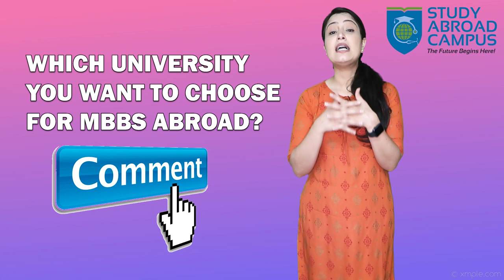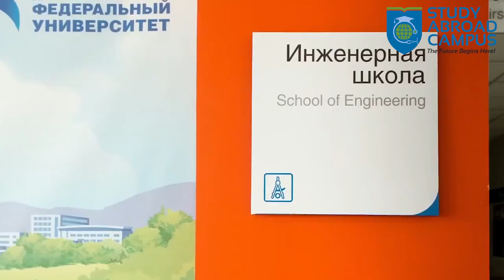Far Eastern Federal University Fees, Cost, Hostel & Reviews | MBBS in Russia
Far Eastern Federal University is among the top ranked universities for MBBS in Russia. far eastern federal university russia was established in 1891 , hence have a lot of experience in teaching students. MBBS in far eastern federal university is of 6 years and is in complete English. fefu medical university has thousands of Indian Students and many international students as well from over 25+ countries.

In this video Srishty Khera your mentor and guide have given in detail knowledge of fefu university vladivostok and details about far eastern federal university campus. Let's start discussing the same here:

1: Location : far eastern federal university vladivostok is located in Vladivostok city of Russia and on the Russky Island. This island is accessible from China and Russia both. As Far eastern federal medical university is located on an island there are pros and cons for this. The weather is very cold in this region and may go upto -30 degrees at times. And being on the island the cost of living is a bit on the higher side. So if you are looking to take admission in fefu this point needs to be kept in consideration.

2:Fee Structure : far eastern federal university fees fall in the middle range . The tuition fee is 3,90,000 Rubles . However if you include all the expenses like hostel, medical insurance , visa extension everything for a complete 6 years the cost would be around 28.20 Lac Rubles.

3: Hostel : far eastern federal university hostels are known for their safety , hygiene and amenities. It has got all the modern amenities required by students during their stay. The hostels have special entry cards to avoid any stranger inside the hostel . Also the hostels are centrally heated with 24*7 on call ambulances and doctors. Hostels in far eastern federal university are quite comfortable and give the homely feeling.

4: Food : Indian mess is not available in far eastern russia . So if you are thinking to take admissions in far eastern federal university then you must prepare yourself for self cooking. The shared kitchen facility is available in far eastern federal university hostel.

5: Admissions: fefu admissions are open for 2022 and are based upon the far eastern federal university entrance exam. We at the study abroad campus will help you prepare for the exam.

6: Extra Curricular : Multiple sports facilities like swimming , judo , Volleyball, Basketball , Chess and Carrom are available and seen during the far eastern federal university campus tour.

far eastern federal university indian students have given great reviews about their university. So if you are also looking forward to being part of a far eastern federal medical university we can help you reach there.

We are reachable 24*7 at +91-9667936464 and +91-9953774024.